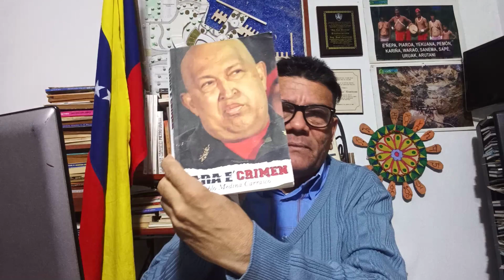Story aclaro no fueron $1mil millones 'fueron $2.3 billones desde el 2017¿Qué tal al G4? Pan y circo